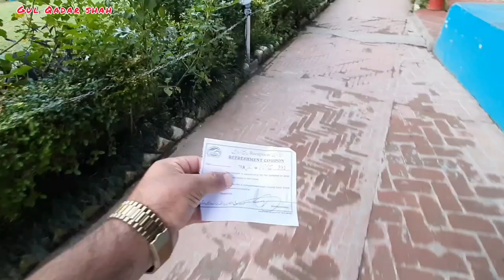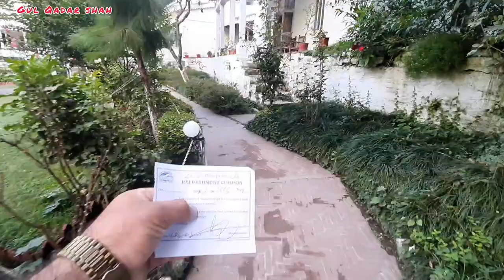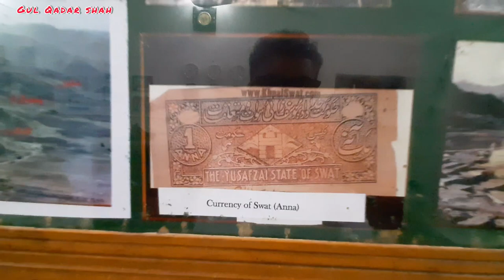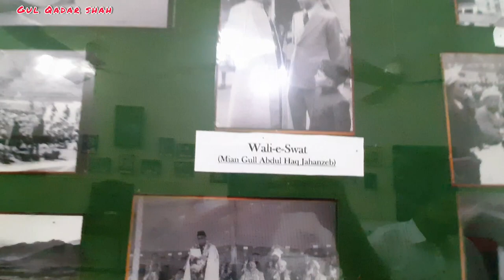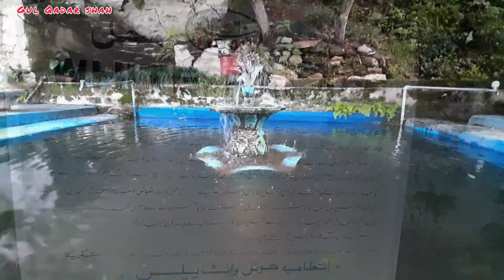MARGHUZAR |White Palace Swat |Sofaid Mahal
Today I visit one the historical Palace in swat named Marghuzar.
there is a white Palace of 19th century where Queen Elizabeth 👸 visited.
The White Palace of Marghazar was built in 1940 by the first king of Swat, Miangul Abdul Wadud (Badshah Sahib) in the small town of Marghazar situated at about 13 kilometers away from Saidu Sharif. The name was given to the palace as it was built of white marble. The palace now serves as a hotel. The White Palace at Marghazar was the summer residence of the Wali of Swat, Miangul Jehanzeb. Located at 4,136 feet above sea level on Marghazar Hill, it was later converted into a tourist resort
Sufid Mahal Marghazar
The greenery of gorgeous landscape persuaded King of Swat Miangul Abdul Wadud (Badshah Sahib) in 1935 to build a summer resort here. The King brought marble from Agra, bronze from Belgium and artisans from Turkey who designed and constructed the palace, completing it in 1941. It was first named Swatti Taj Mahal, later Motti Mahal and now Sufed Mahal (White Palace). Then it was enriched with selective fauna and flora that made it a mini zoo as well as mini botanical garden.
Structure
There are 24 active spacious decorated rooms and the Royal Suite (ex-King’s bedroom) where Elizabeth II (Queen of England) and Prince Philip (Duke of Edinburgh) stayed for three days in 1961.There are two big conference halls where King Abdul Wadood used to hold cabinet meetings. There is King's lobby to have a beautiful view of the garden lawn. On the right side, there is a king’s veranda to have a glimpse of a swirling stream of water. On the left side of palace is situated a six-roomed Lord's Block for the residence of ministers and advisors. On the upper portion of the palace, there is the eight-roomed Prince Block, it is an enclave in tree and shrubs. Climbing further stairs, there is a twelve-roomed Queen's block. King Abdul Wadood had two wives so he built this block in way that each wife got 3 rooms, 3 servant rooms and a separate lawn in her share. The counterpart portion of second wife is replica of the first one. In front of the lawn, there is a single balcony with marble benches and table with engraved paintings of grapes.
Raw materials
Sufid Mahal Marghazar night view
The material of White Palace was imported from Jaypure India, the same quarry that supplied marble to the Taj Mahal Agra. Chuna (lime) is used as binding material in place of cement. It is so compact to be drilled. The height of ceiling is 30–35 ft to give extra strength and ward off heat. Ceiling fans were imported and installed in 1941 and are still working.
After the death of Miangul Wadood, Miangul Asfandyar Amir Zeb became the owner. Nowadays Miangul Shahriyar Amir Zeb is the owner. Queen Elizabeth II of England also visited the palace in 1961 and stayed here for three days. There is also a 200-year-old colossal chinar tree, serving as canopy for visitors.

Helllo, I am GUL QADAR SHAH from swat Pakistan. I like to show you the beauty of Pakistan special the beauty of swat which is also called the Switzerland of Pakistan. In my youtube channel you can watch the inner beauty of swat and i will try to capture all the beauty in my camera to show the beauty